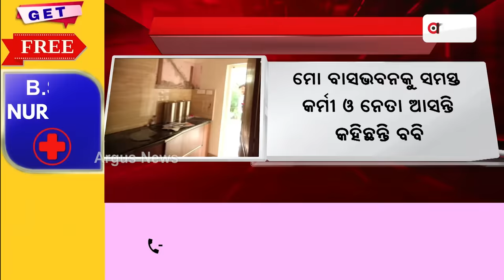ବବି ଦାସଙ୍କ କ୍ବାର୍ଟର୍ସ ପାଲଟିଥିଲା କି ସାରଥି ଆଶ୍ରମ ? || Bobby Das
ବବି ଦାସଙ୍କ କ୍ବାର୍ଟର୍ସ ପାଲଟିଥିଲା କି ସାରଥି ଆଶ୍ରମ ? ବ୍ୟୟବହୁଳ ନିର୍ମାଣ ସାଙ୍ଗକୁ ଦାମୀ ଆସବାବପତ୍ର, ସ୍ବିମିଂ ପୁଲ୍, ଆଲିସାନ ବଙ୍ଗଳା, ଉଡେନ୍ କଟେଜ୍, ଅଣ୍ଡର ଗ୍ରାଉଣ୍ଡ, ସୁଇମିଂ ପୁଲ୍ ପରି ରାଜକୀୟ ବ୍ୟବସ୍ଥା ।